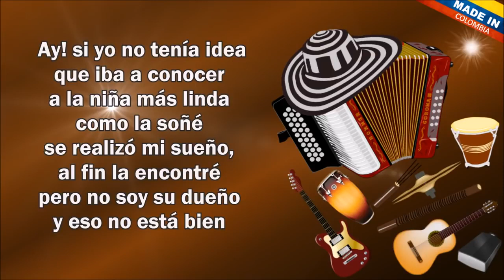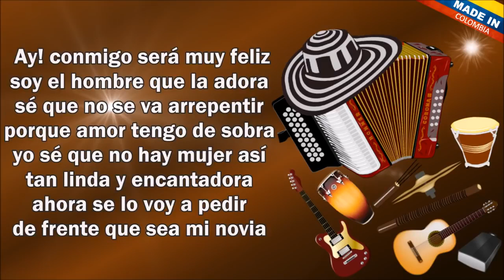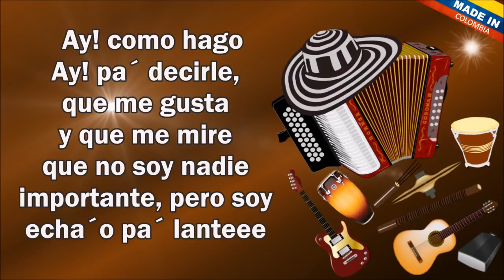Echao Pa´ Lante - Luifer Cuello (Letra)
Ay! si yo no tenía idea
que iba a conocer
a la niña más linda
como la soñé
se realizó mi sueño,
al fin la encontré
pero no soy su dueño
y eso no está bien

Ay! como hago
pa´ decirle,
que me gusta
y que me mire
que no soy nadie
importante, pero soy
echa´o pa´ lanteee

Y es que la quiero para mi
por qué es la que me
emociona, hace unos
días la conocí y ya la
pienso a toda hora
ella es la luz de mi vivir
sus ojitos me enamoran
yo me la voy a conseguir
quiero que ella sea mi novia

Ay! como hago
pa´ decirle,
que me gusta
importante, pero soy
echa´o pa´ lanteee

Ay! por ella estudiaría
para ser mejor
aunque a mí no me guste
lo hago por amor
unidos venceremos,
dice una vieja canción
así quiero que pase
siempre en nuestro amor

Ay! como hago
pa´ decirle,
que me gusta
importante, pero soy
echa´o pa´ lanteee

Ay! conmigo será muy feliz
soy el hombre que la adora
sé que no se va arrepentir
porque amor tengo de sobra
yo sé que no hay mujer así
tan linda y encantadora
ahora se lo voy a pedir
de frente que sea mi novia

Ay! como hago
Ay! pa´ decirle,
que me gusta
importante, pero soy
echa´o pa´ lanteee

Ay! ya te metiste
en mi vida..
ya te metiste
en mis sueños
ahora arrancarte no puedo
porque eres mi consentida

Como hago
Ay! pa´ decirle,
que me gusta
importante, pero soy
echa´o pa´ lanteee

Ay! como hago
Ay! pa´ decirle,
que me gusta
importante, pero soy
echa´o pa´ lanteee

Ay! como hago
Ay! pa´ decirle,
que me gusta
importante, pero soy
echa´o pa´ lanteee